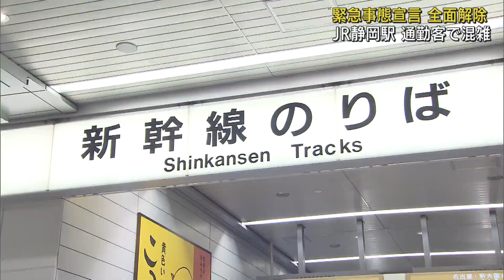緊急事態宣言は全面解除…JR静岡駅は混雑 静岡県「訪問先の感染状況に基づく判断」を呼びかけ